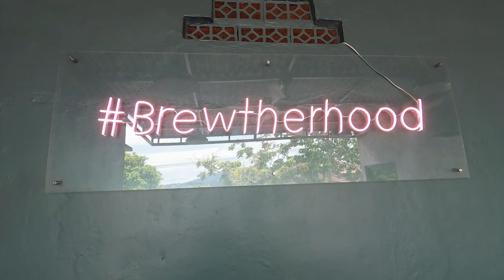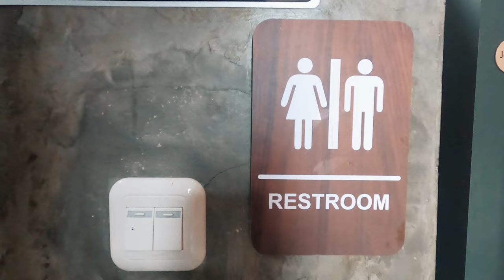Tempat Nongkrong Baru di Bandar Lampung, Dari Daging Sampai Soft Cookies Ada Disini. Wajib Nyicip !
THE RYANS.
selamat bersenang senang, assalamualaikum!
313
4 Sehat 6 Sempurna